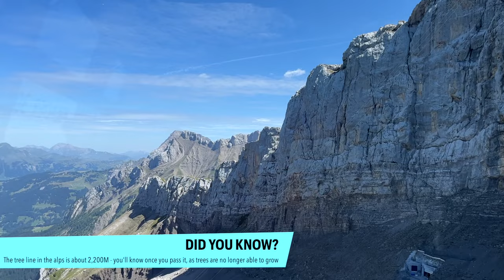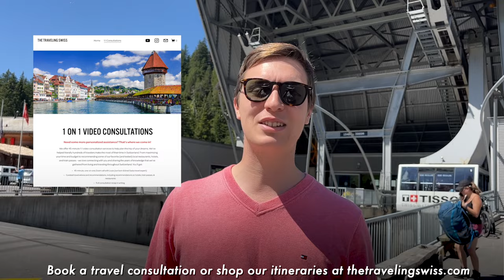DISCOVERING GLACIER 3000: Mountain Coasters, Peak Walk & more | Full Travel Guide!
Let's discover Glacier 3000. In this travel guide, we'll show you what to do, see, and experience at Glacier 3000. Located near Gstaad, this alpine destination is an adventure-lovers dream. From the highest toboggan run mountain coaster in the world, to the exhilarating tissot peak walk - the adventures here are sure-fire hit for adrenaline junkies. Let's get into it!